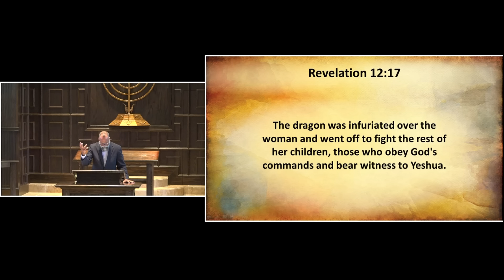May 11, 2024 - Law or Grace?